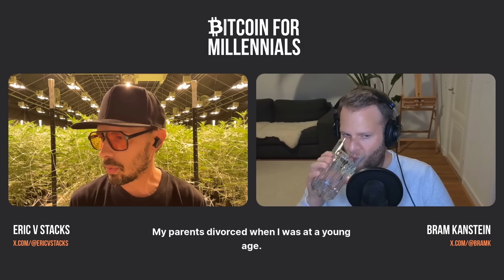The #1 Reason I Became A BITCOIN MAXIMALIST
Eric V Stacks is back for another appearance! After a wonderful first conversation (Ep. 023), and meeting in real life in Madeira, we recorded another conversation where we explored: the Bitcoin Atlantis conference, banning by governments, how Bitcoin improves our lives, what to do when the price drops, the discovery of incorruptibility in Bitcoin, being cheerful and constructive in spreading Bitcoin awareness, how broken money leads to perverse incentives in food and pharma, and more!

*Timestamps* 🕑
00:00 - Introduction and the Power of Bitcoin Community
05:57 - The Energy and Impact of Bitcoin Conferences
09:46 - Will Bitcoin be Banned or Confiscated by Governments?
23:58 - The Fragility of the Fiat System and the Potential Threat to Bitcoin
28:02 - The Inevitable Rise of Bitcoin and the Role of Financial Institutions
33:09 - Larry Fink and his Business Strategy
35:09 - Bitcoin Solving Inherent Human Corruptibility
39:06 - The Value of Following the Rules in Bitcoin
42:08 - Celebrating Bitcoin Price Drops
46:20 - Staying Stuck in Clown World
47:00 - Being Cheerful and Constructive in Spreading Bitcoin Awareness
51:43 - Bitcoin as a Solution for Everyone
58:34 - Regulating Bitcoin and the Lessons from the Cannabis Industry
01:07:19 - The Excitement and Optimism of Being a Bitcoin Maximalist
01:10:17 - Trading Shitcoins vs. HODLing Bitcoin
01:13:49 - The Nihilistic World vs. the Optimistic World
01:17:43 - The Flawed Value Proposition of Shitcoins
01:27:39 - Flawed Premise and Navigating SEC Rules
01:29:18 - Broken Incentives in Food and Medicine
01:50:47 - The Synergy Between Bitcoin and Cannabis